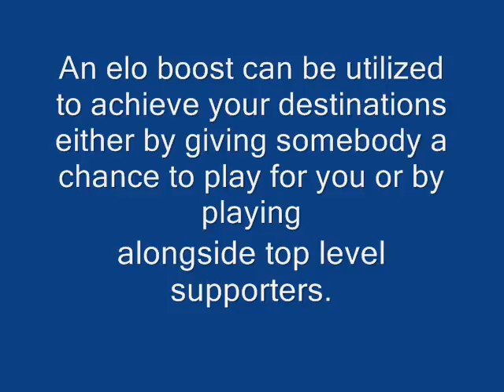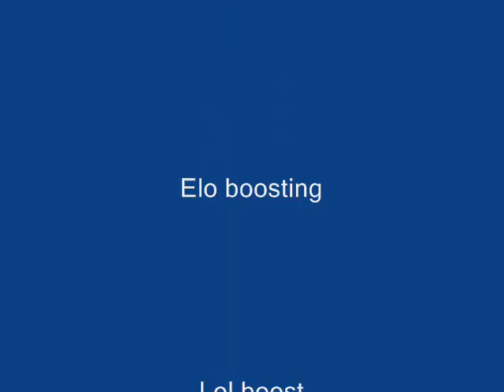Buy Interesting ELO Boosting for Smooth Gaming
- The article is definitely useful in analyzing different aspects of Elo Boosting. League of Legends Elo Boosting must be described here with all significance.